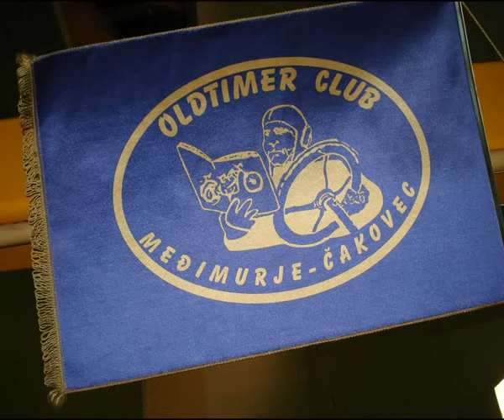16. IZBORNA SJEDNICA SKUPŠTINE OLDTIMER KLUBA ''MEĐIMURJE'' 15.02.2014.